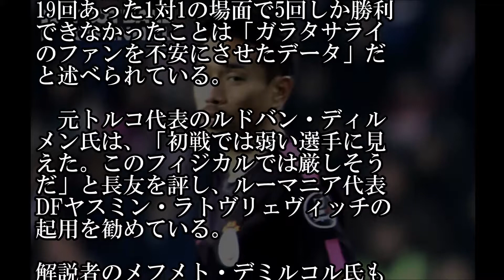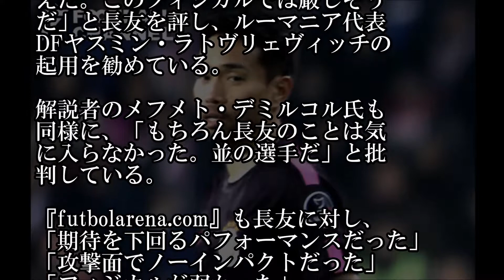トルコデビューの長友佑都に酷評！ 「フィジカル弱い」「並の選手」と現地メディア！